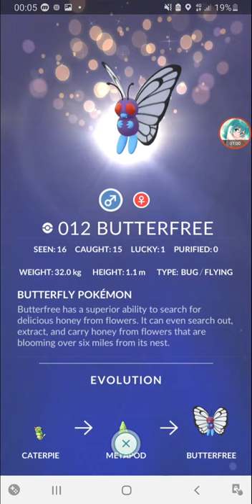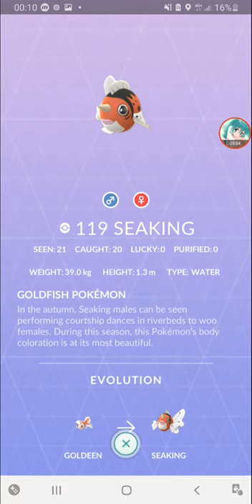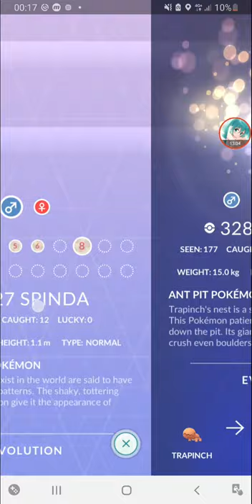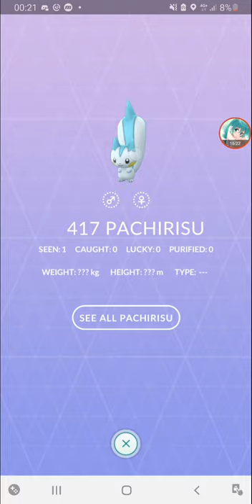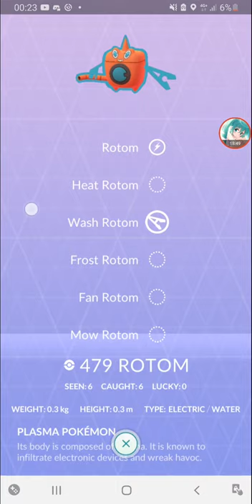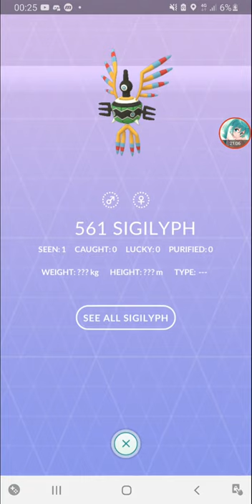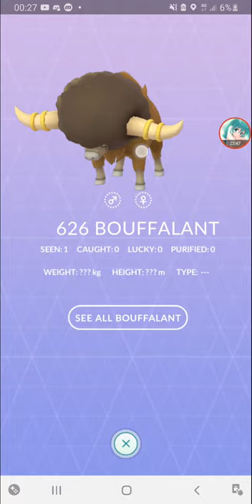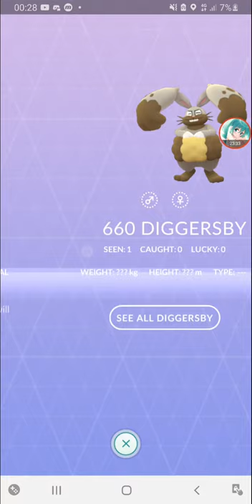Pokedex Kanto, Johto, Hoenn, Sinnoh, Unova, Kalos - December 2020 [Pokemon Go]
my top 2 most viewed videos of all time are suprisingly the Pokemon Go Pokedex videos, so I thought, might as well update my Pokedex video as of December 2020 since the new Kalos region was recently added :D

Currently caught:
Kanto 151
Johto 99 (missing only Heracross)
Hoenn 133
Sinnoh 97
Unova 116
Kalos 6 (not spawning much in my area :/ )